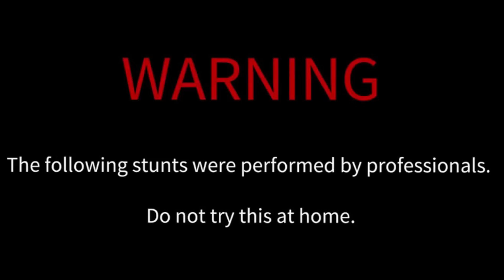WHAT 900 IQ PUBG FEELS LIKE - TOP 50 EPIC MOMENTS IN PUBG Ep. 2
Top 50 epic moments in Playerunknown's Battlegrounds episode 2.

In this video, you will see epic PUBG moments like never seen before. WTF is PUBG? It's only about the memes, so pick wherever landing spot you want, just make it DANK on a DAILY basis. If you're wondering, all commentary and editing are done by me. All clips shown here have been given permission by the owner.

1. Find the 3 chickens with level 3 helmet in the video.
2. They will give you 3 numbers.
3. Enter the numbers here *ENDED*

🌐 Credits:

00:33 Ryu163
01:24 Kaymind
01:44 Mily260
01:58 Kalimdorr
02:10 bLYYYPLAYS
02:22 BadKoda
02:32 Vansh
02:43 rikama
02:58 PIPOPING
03:06 stonesgaming
03:18 mattyice417
03:24 jeemzz
03:41 chocoTaco
03:54 LittleBigWhale
04:08 TerasuHikari
04:27 hellauchiha
04:57 CorkyCorc
05:13 aisumaisu
05:24 wtfmoses
05:42 emberpIate
05:58 Nemo68tv
06:09 Th3D4rkness
06:25 Myles_Away
06:34 Recrent
06:41 Sluggero
06:50 BatulinS
06:58 DrasseL
07:10 Gnole
07:19 Violent Storm
07:48 EddieJesse95
08:07 yunkzilla
08:16 m4dshaw
08:28 MORTIFYx
08:39 Forastero0013
08:49 TiMEprdx
09:03 JowyBear
09:13 Ruster M9rksman
09:21 udstv
09:32 WhiteY_au
09:43 CompoundKiller
09:53 Rhesa22
10:07 Synrage
10:27 Smintee
10:42 KittyFPS
11:05 Lurn
11:16 10000DAYS
11:25 Naughty_Peanut
11:51 dep_ow
12:37 BatulinS
13:52 Wackyjacky101

♫ Music used in this video:

Intro: Silent Partner - The Only Girl
Outro: Silent Partner - To The Top

00:00 TheFatRat - Prelude

00:33 Y&V - Falling Up [NCS Release]

01:24 F-Zero Big Blue Arrangement by The Noble Demon

04:58 Super BREAKS Bros! - Smash Bros. MegaMix Remix by Dj CUTMAN

05:27 The Munchables OST – Panic Restaurant
07:27 ES_Scary Trailer 1 - Jon Björk

07:32 Mega Man 2 - Dr. Wily's Castle Arrangement by The Noble Demon

07:37 TheFatRat - Monody (feat. Laura Brehm)

07:53 Castlevania Vampire Killer Arrangement by The Noble Demon

10:07 ES_Captain Fancy Fever - Wanda Shakes
11:25 ES_Shake Down - Jules Gaia
11:51 ES_Lights Out Work Out 1 - Niklas Ahlström
12:40 ES_Here Comes the King - Chester Malone
13:52 Silent Partner - Whistling Down the Road
14:10 ES_Racing Hearts - Mattie Maguire